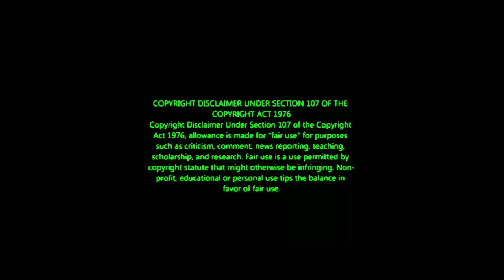Mesmerizing Dance performance | அடி தூள் கல்ப்பிய Suja Siva kumar